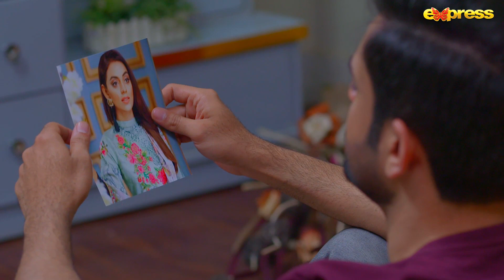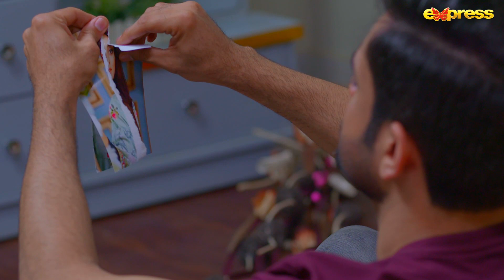Hoor Pari Noor - Episode 46 | Best Scene 05 | Express TV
Watch Hoor Pari Noor every Tuesday at 8:00 PM on Express TV